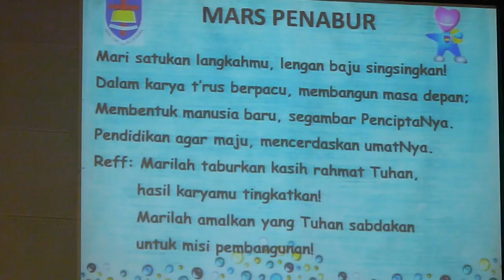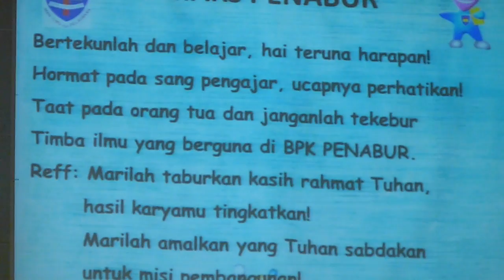PS Guru & Karyawan TKK XI Penabur = GKI Surya Utama.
Kebaktian 26 JUli 2015.